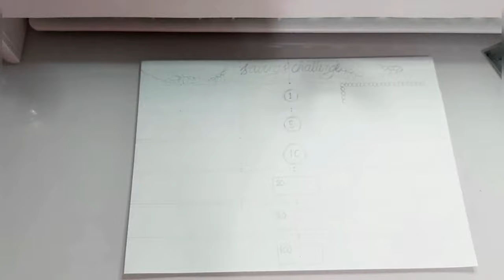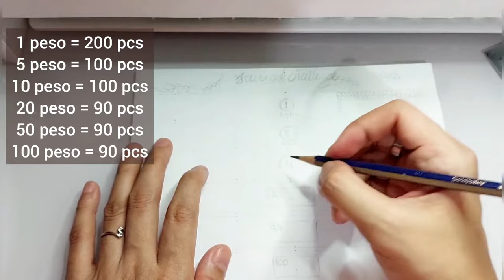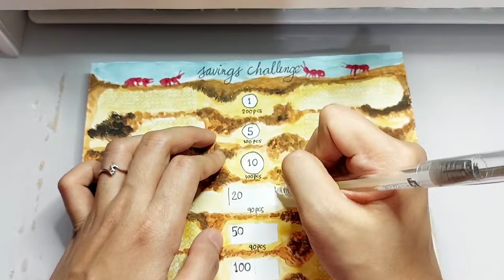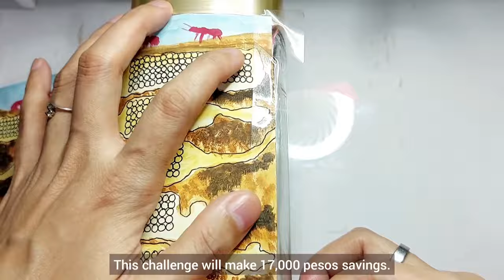Art Project | DIY Coin Bank | Savings Challenge | Whimsical Thoughts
Before New Year's Eve, I plan my budget and savings for the following year. I want to make sure that my plans for the following year will be covered and I will still be able to save.

I made a simple coin bank to earn 17,000 pesos at the end of the year, aside from the savings that I will save in my bank account. This pandemic, it is important that we save money so that we can have something to use in difficult times.